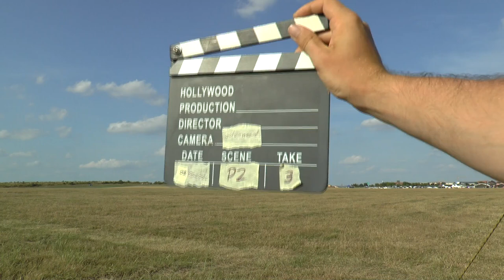WAGAC2024 P2 03 Adam Klenka 1stUnk